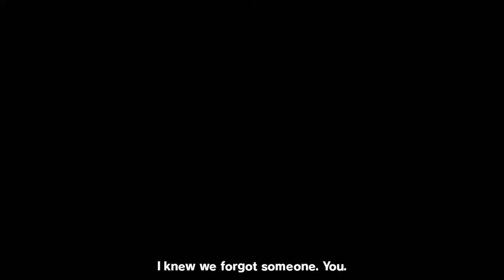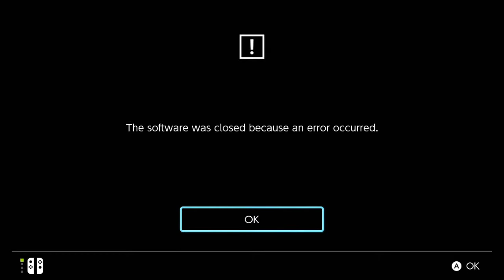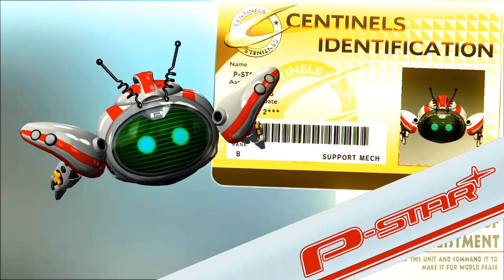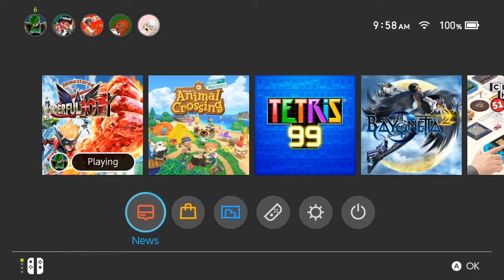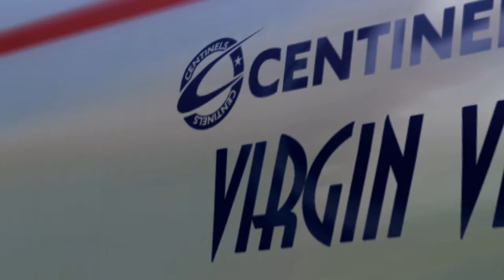The Wonderful 101: Remastered Episode 1. Chibi Sky High!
Ohhhh this game...

-Other Stuff-

-- This channel's new Discord server. Feel free to join in if you want to chill and hang out here. It's in it very infancy so it might not be super active but if you all wanna make it active then feel free to join and have yourselves a great time. I'm on discord probably the most so it's the best way to get in contact with me.

If I'm not streaming here to youtube, I'm probably on Twitch. Here's my twitch as I'll one day be making a pretty much full transition over there in terms of streaming.

I'm on twitter too! usually updates and other random retweets abound